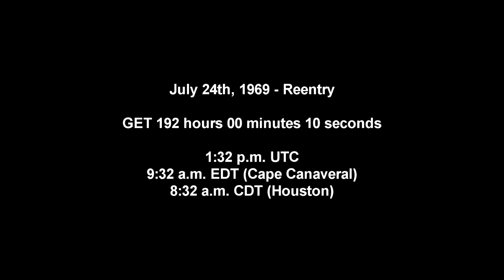Apollo 11 Complete Real-Time - 192:00 to 195:18 - Reentry and Recovery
The astronauts return. Splashdown occurs three hours and eighteen minutes into the video, and that was the intended end of the series. However, I included an additional hour of recovery audio because there was a small speech thanking the mission controllers at the end of that time, and I wanted to have that be the concluding audio.